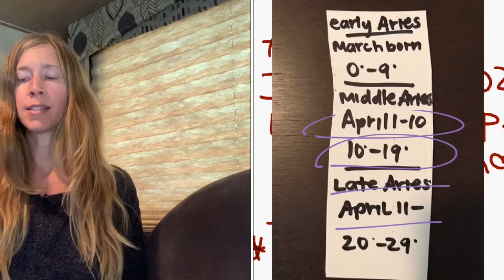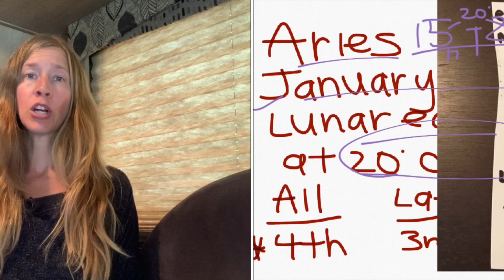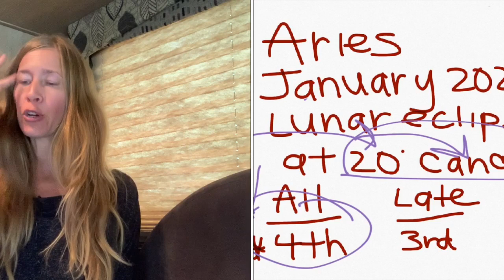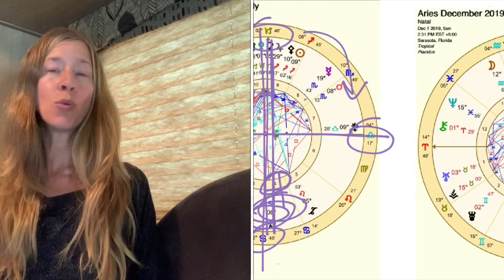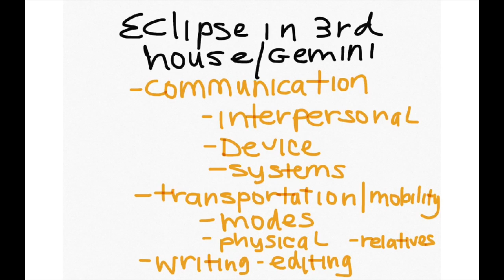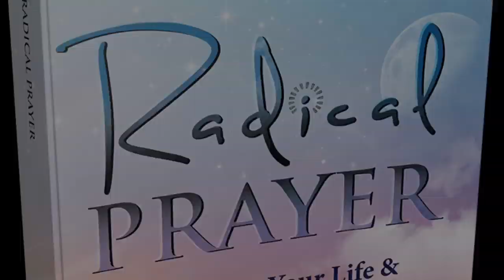ARIES ECLIPSE REPORT for JANUARY 2020 ~ DRAMATIC LIFE-ALTERING ENDINGS!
DRAMATIC LIFE-ALTERING ENDINGS for ARIES from the JANUARY 2020 ECLIPSE!! astrology aries january eclipse january lunar eclipse See the effects for ARIES from the Full Moon Lunar Eclipse In Cancer January 10, 2020. Watch this if ARIES is your Sun, Sign, Rising Sign, or Moon Sign

I have launched my new publishing company, Luminous Life ~ Books & Beyond, and along with it, my new book, “Radical Prayer ~ Transform Your Life & the World in 28 Days” , which is now an Amazon Bestseller ~ check it out, it is available in Kindle and Print :)

Annie :)